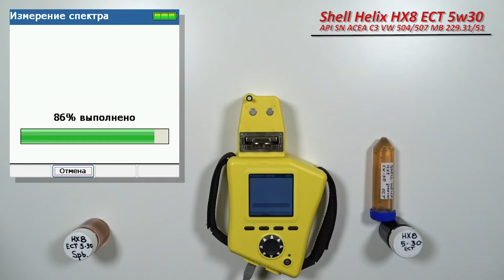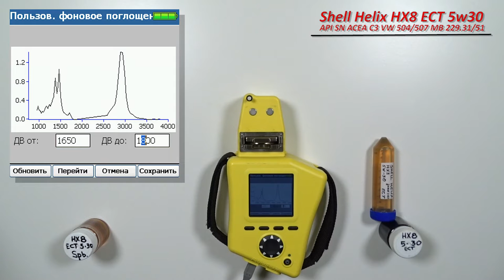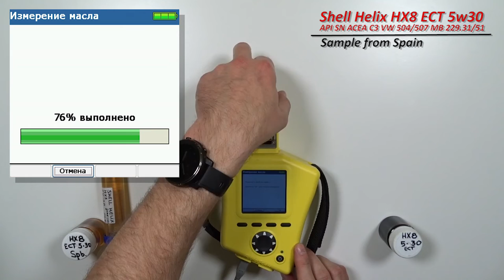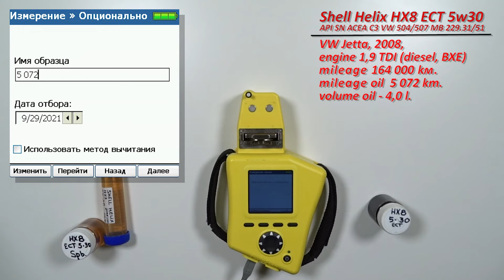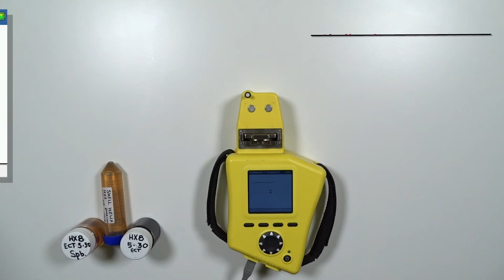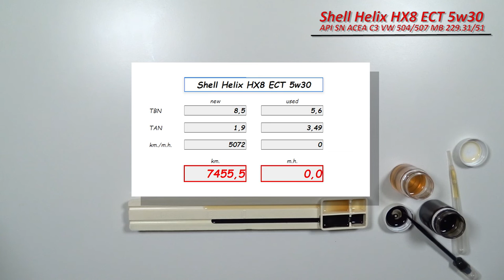Shell Helix HX8 ECT 5w30 C3 (отработка из VW, 5 072 км., дизель).)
Сравнение 2-х образцов , свежего масла Шелл Хеликс НХ8 ECT 5w30 (Shell Helix HX8 ECT), приобретенных в России и Испании.
Продукция имеет следующие одобрения:

ACEA C3
API SN
VW 504.00/507.00

Масло использовались в  автомобиле Фольксваген Джетта (VW Jetta) 2008 г.в.
с двигателем 1,9 TDI (турбодизель, BXE)

Благодарю Артёма приславшего образец из Испании!

ссылка на статью о факторах деградации масла и влиении топливо-воздушной смеси на масло.